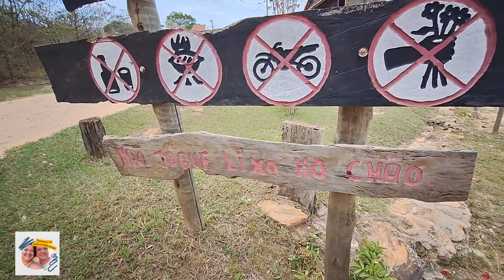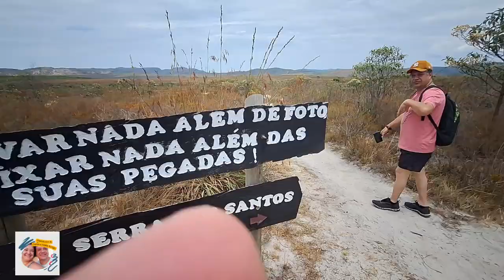CACHOEIRA DO LAJEADO EM MILHO VERDE SERRO MG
Apesar de não conseguirmos tomarmos banho na Cachoeira do Lajeado em Milho Verde Serro MG, conseguimos ótimas imagens e uma trilha muito legal.